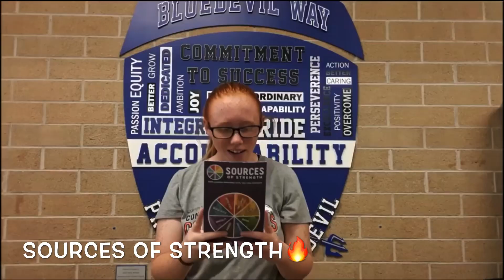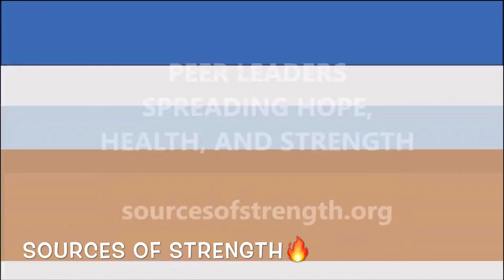Devils Den 🎃🔥 10/18/19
Music 🎶 count on me bruno mars